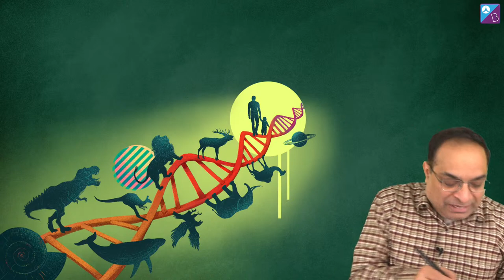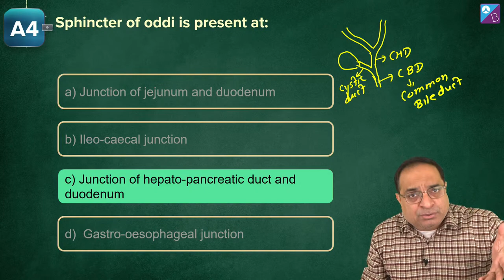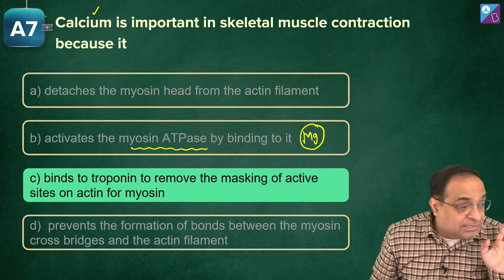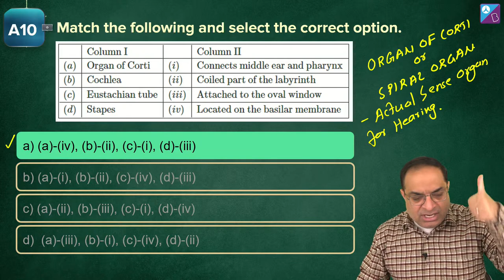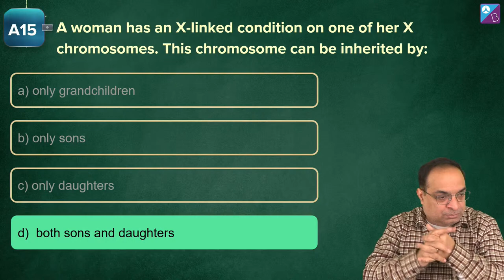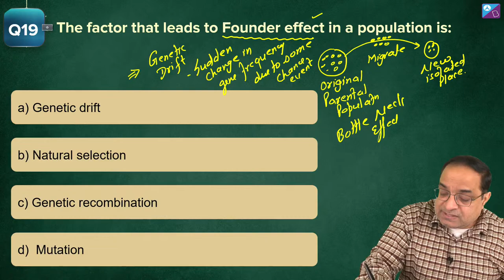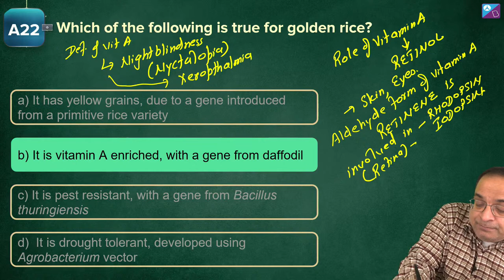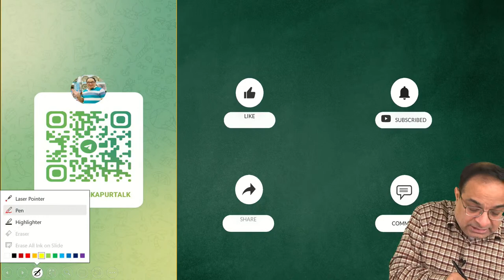25 Sure Shot Questions for NEET 2023 | NEET Most Predicted Questions | Dr. Sachin Kapur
Join this NEET live class to solve 25 Sure Shot Questions for NEET 2023. In this Aakash BYJU’S Standalone Session, your favourite Zoology expert, Sachin Sir, takes you through the NEET predicted question paper 2023 to boost your NEET 2023 exam preparation.

Sachin Sir discusses the following topics in this class:
NEET Physics important questions
NEET Chemistry important questions
NEET Biology important questions

Solving NEET sure shot questions is essential to improve your marks scoring ability in the NEET 2023 exam. If you have any doubts, ask in the live comment section below. Sachin Sir answers all your queries at the end of this class.

Please find the google form for LIVE Online Scholar Course.